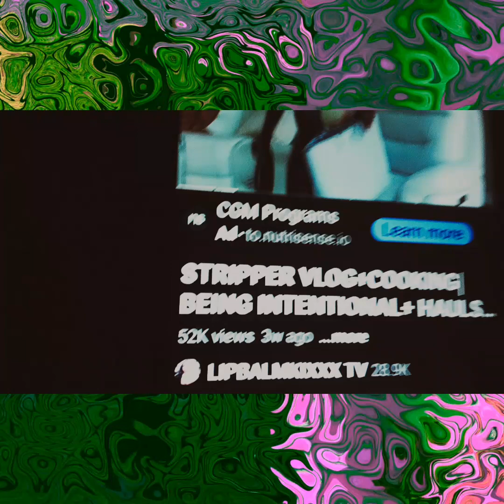daily vlog: happy Cinco de Mayo